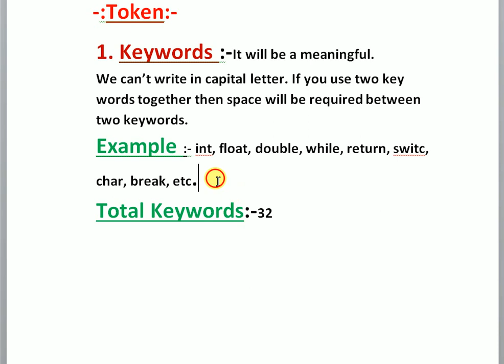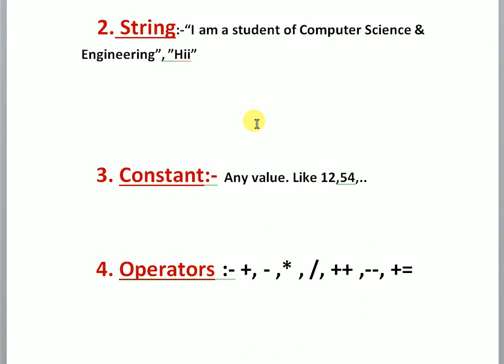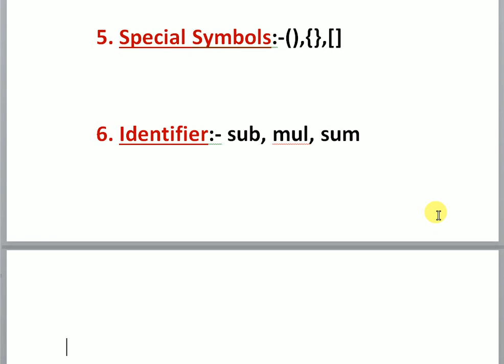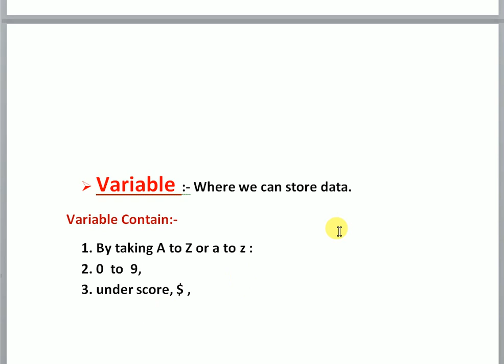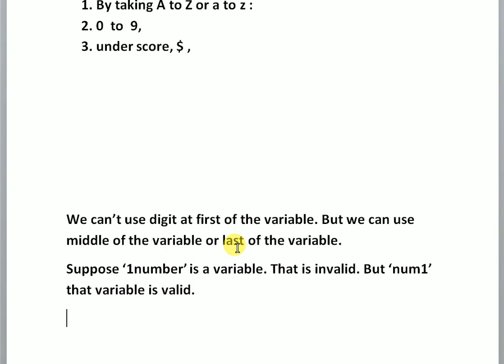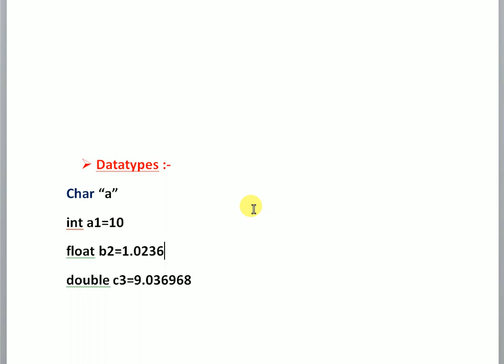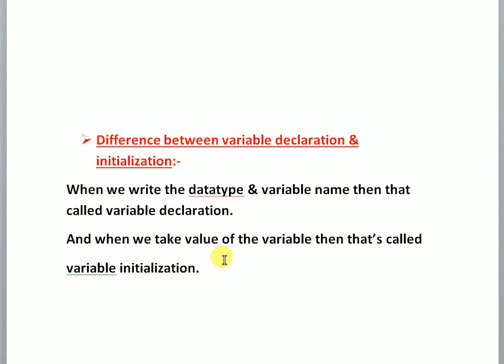7 Concept on Token,Variables,Datatypes in Bengali.